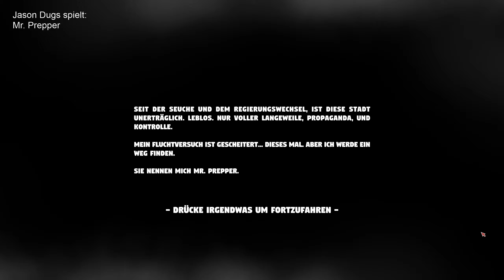Mr. Prepper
Der Name des Spiels ist Programm. Prepper sind Leute, die sich auf die schlimmsten Szenarien vorbereiten, die eintreten könnten. Vom Einbruch über den Atomkrieg bis zum Weltuntergang. In diese Richtung geht auch das vorliegende Spiel - auf eine humoristische Art und Weise.